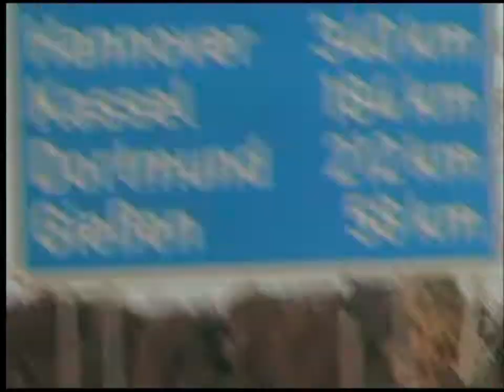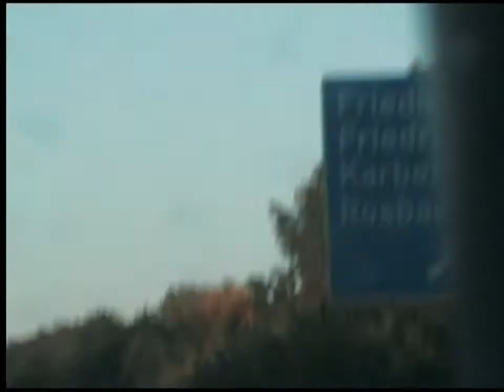SEK-Südhessen nach oder zum SEK-Nordhessen4.wmv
SEK-Südhessen nach oder zum SEK-Nordhessen4